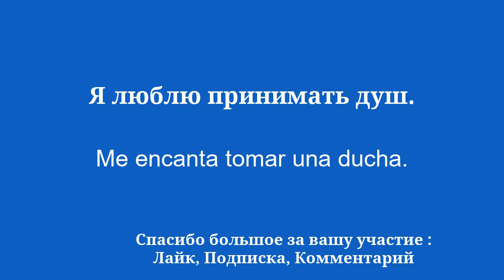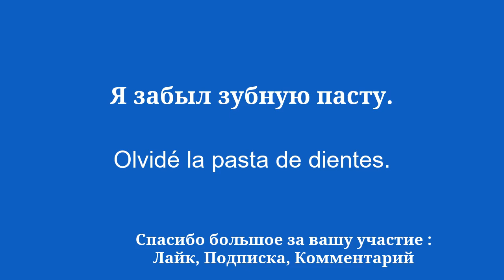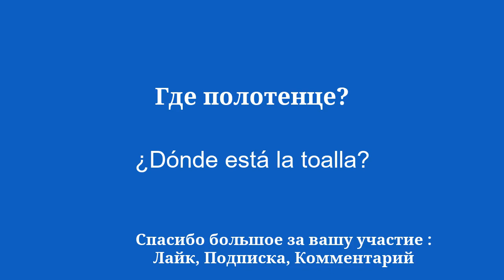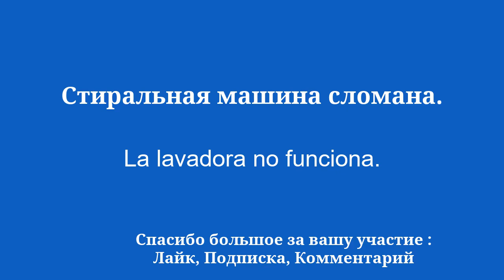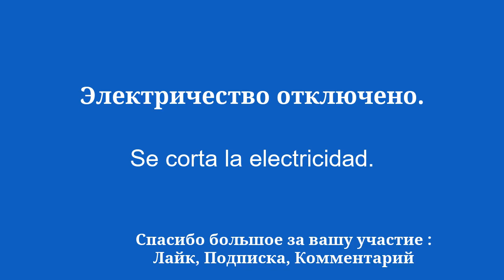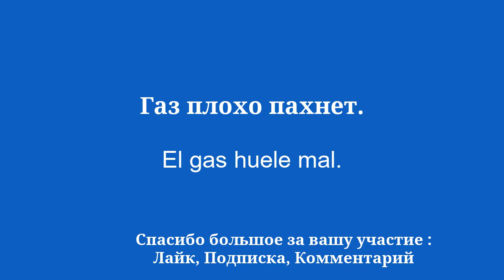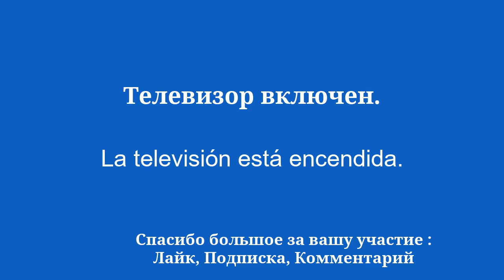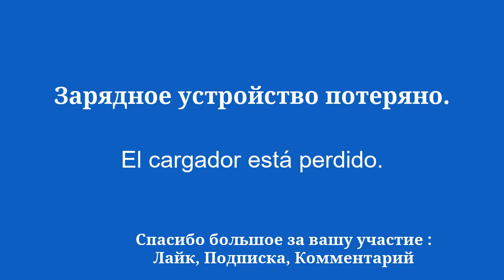50 самых важных слов и фраз для изучения испанского языка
Добро пожаловать на мой канал YouTube, посвященный изучению испанского языка для начинающих! В этой серии видеороликов я познакомлю вас с простыми фразами, которые помогут вам научиться легко и быстро. Если вы хотите поехать за границу, пообщаться с носителями английского языка или просто улучшить свой уровень испанского языка, эти фразы позволят вам постепенно развивать свой словарный запас и грамматику. Благодаря моим четким объяснениям и моим практическим примерам вы научитесь использовать предложения в реальном контексте и легко их запоминать.